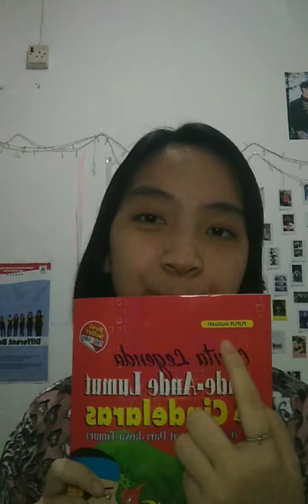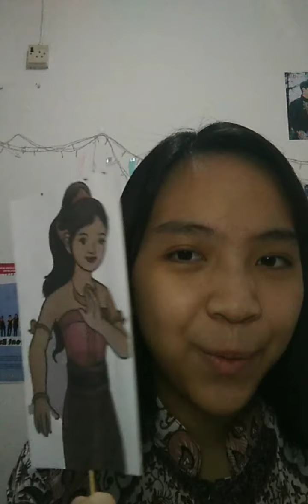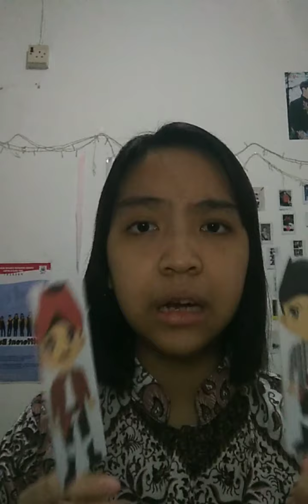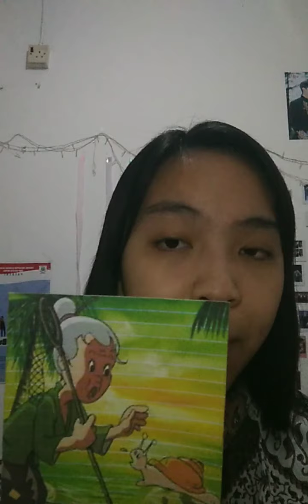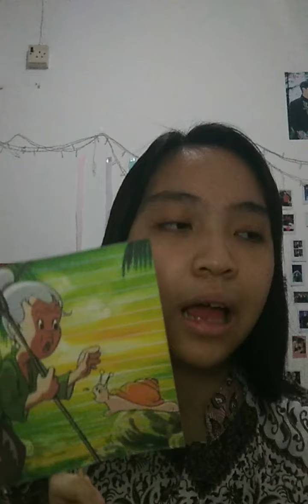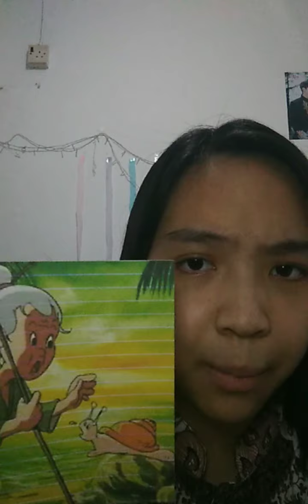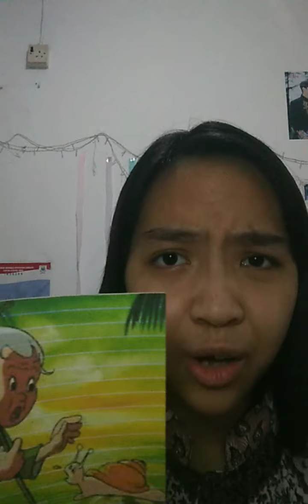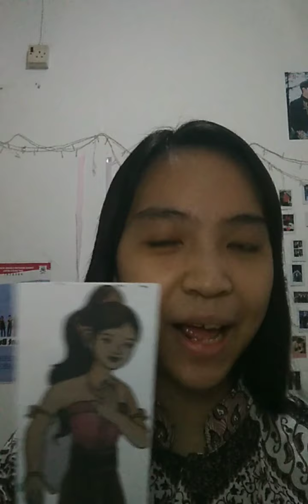[SMP] Dongeng "Keong Mas" oleh Joylynn Shane Kristianto - Kelas VIII SMP Krista Mitra Semarang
Dongeng "Keong Mas" oleh Joylynn Shane Kristianto - Kelas VIII SMP Krista Mitra Semarang